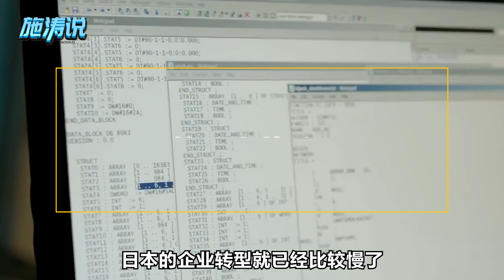威脅中國？日本意圖要擴大網軍規模到4000人，但是後勁明顯不足【施涛】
日本防衛省意圖要擴大自己網軍的規模，但是很有可能後勁會不足
威脅中國？日本意圖要擴大網軍規模到4000人，但是後勁明顯不足
矚望雲霄 施涛 本頻道製作的所有影片都是為了向觀眾傳遞有趣的社會時事新聞，絕對符合平台的使用政策。